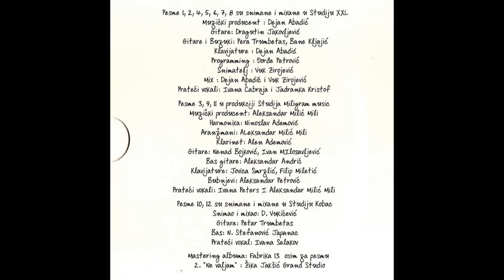Natasa Bekvalac - Sve sto zelis bicu ja - (Audio 2010) HD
Label and copyright: City Records d.o.o.

lyrics:
Arr: